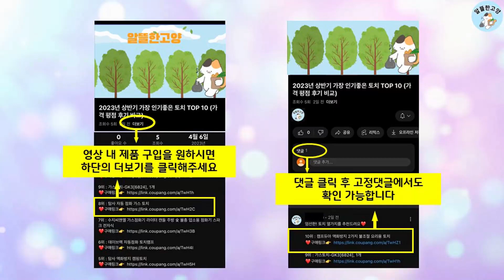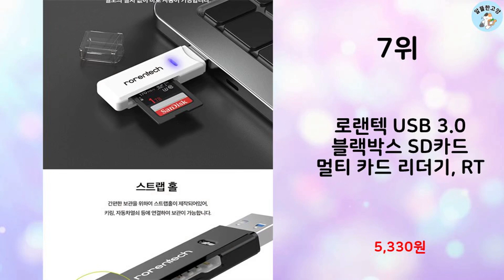2023년 하반기 판매순위 SD메모리 BEST 10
알뜰한 고양에서 2023년 하반기 인기 SD메모리 TOP 10을 소개해드립니다.

10위 : 삼성전자 EVO PLUS 마이크로SD 메모리카드 MB-MC512

9위 : 삼성전자 마이크로SD EVO Plus MB-MC128KA/KR

8위 : 액센 블랙박스용 MSD Black MLC U3 Class10 마

7위 : 로랜텍 USB 3.0 블랙박스 SD카드 멀티 카드 리더기, RT

6위 : 삼성전자 마이크로SD EVO Plus MB-MC256KA/KR

5위 : 애니포트 아이폰 8핀 OTG SD / TF 카드리더기, AP-I

4위 : 삼성전자 마이크로SD카드 EVO PLUS MB-MC128KA/K

3위 : 애니포트 메탈바디 2IN1 OTG 카드리더기 USB3.0 Typ

2위 : 샌디스크 SD메모리카드 SDXC Extreme Pro 익스트림

1위 : 액센 CLASS10 UHS-1 마이크로 SD 카드, Micro

 감사합니다